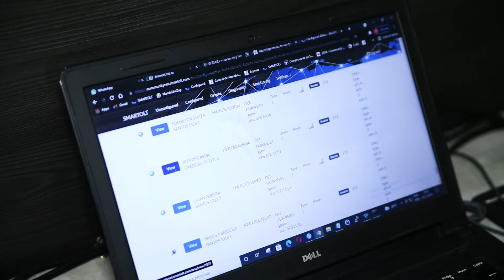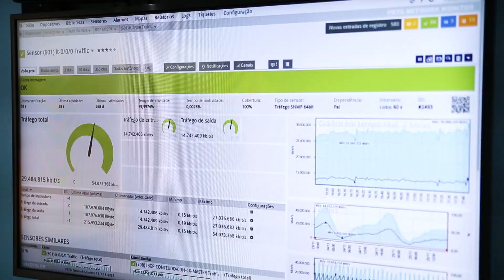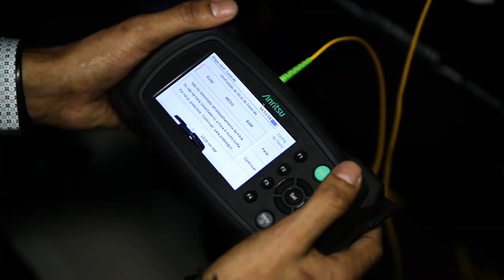NET HOPE, EMPRESÁRIOS DE SUCESSO TV